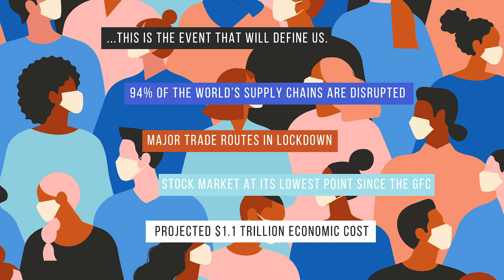COVID-19 – The supply chain crisis we had to have? | Webinar | Procurious